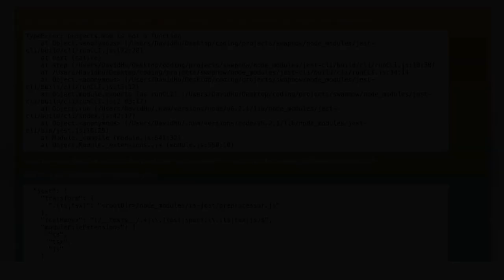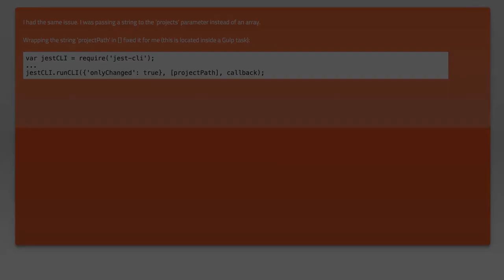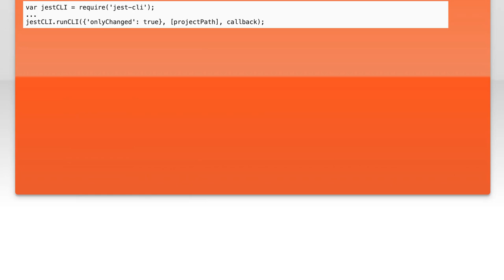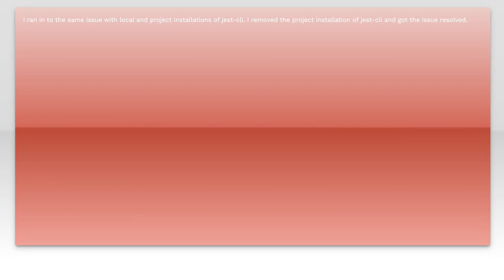projects.map is not a function for jest-cli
javascript: projects.map is not a function for jest-cli

Related to: javascript, reactjs, typescript, jestjs